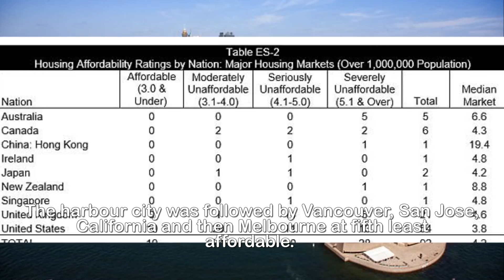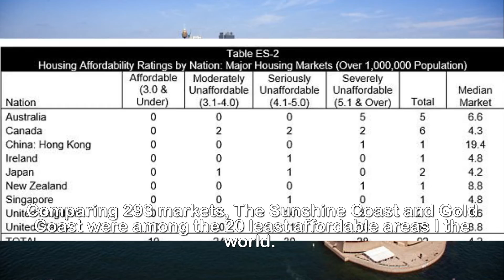Housing affordability in Australia at crisis point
Australians are spending 13 TIMES their annual income
to afford a house – as experts reveal the country
has the second most expensive housing market in the
WORLD.Housing affordability has hit a 'crisis point' with Australia the second most expensive country in the world, according to a global study.Australians are paying nearly 13 times their annual income to buy a house, the 14th Annual Demographia International Housing Affordability Survey found.Sydney was ranked the second least affordable city behind Honk Kong for the third year in a row.